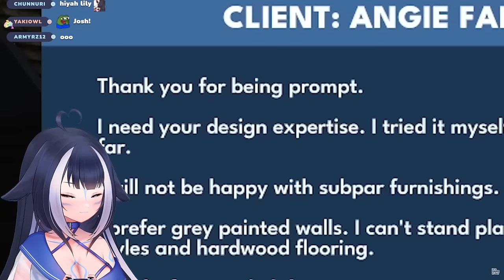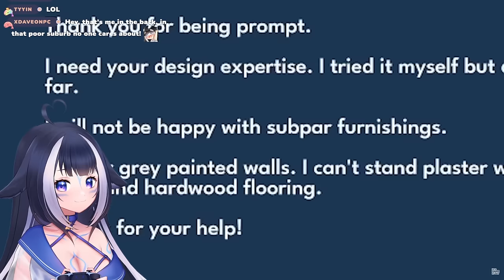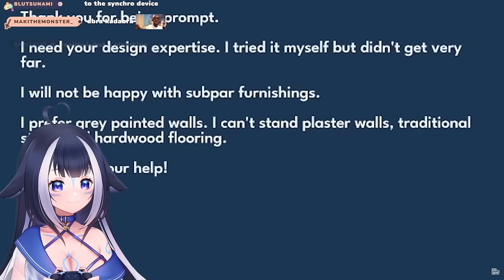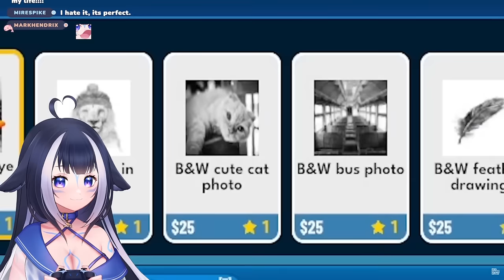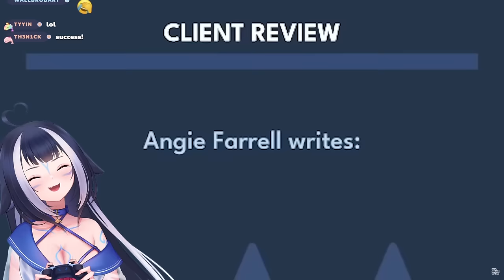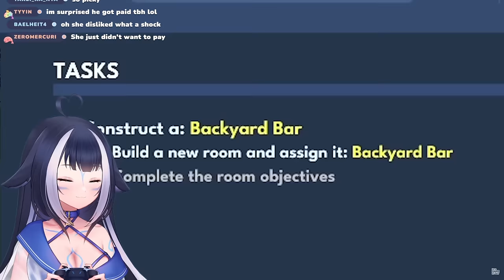Shylily Watch Josh Building Nightmare Houses In Hometopia